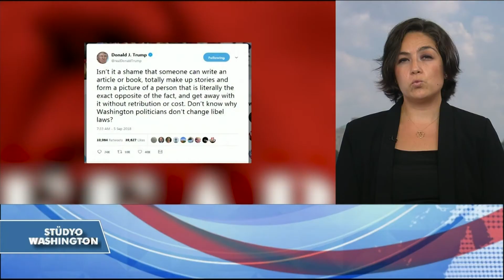VOA Flaş Haber 5 Eylül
Gazeteci Bob Woodward’ın yeni kitabı ‘Korku: Trump Beyaz Saray’da’ 11 Eylül’de satışa çıkıyor. Ancak kitap daha piyasaya çıkmadan içeriğiyle ilgili tartışmalar başladı. Ayrıntıları Begüm Dönmez Ersöz aktarıyor